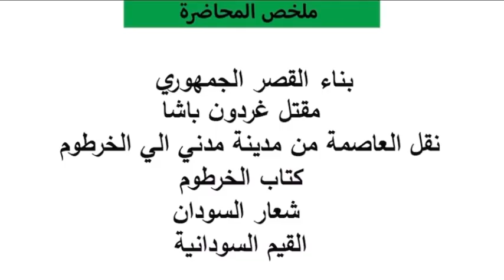د. عبد المطلب الفحل : دراسات سودانية ، محاضرة -٥ - جامعة المشرق